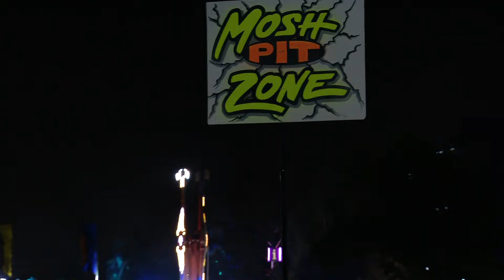RL Grime - LIVE at EDC Mexico 2019